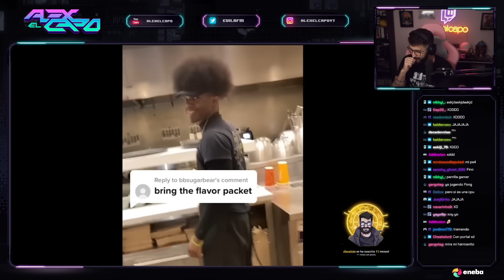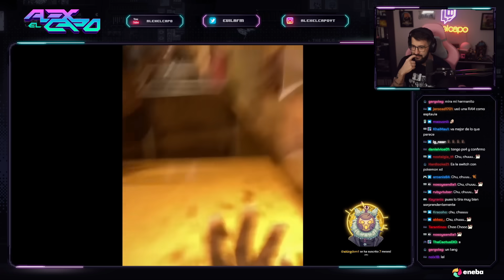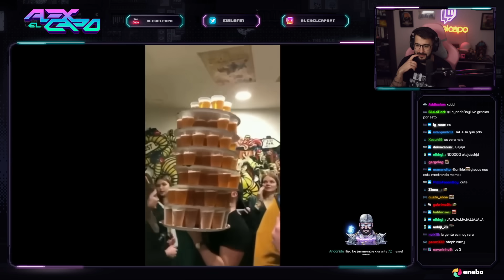Alexelcapo Reacciona a UNUSUAL MEMES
Consiste en que yo veo memes y nos reimos todos

NUEVO PC
CPU: i9 12900k
RAM: 64gb (2x32gb) DDR5 4400 Corsair
Placa: ROG Maximus Z690 Hero
GPU: Nvidia 3090
Fuente: 1000W Corsair 80+ Gold
Refri: Corsair iCUE h170i Elite LCD
Caja: Corsair iCUE 7000x